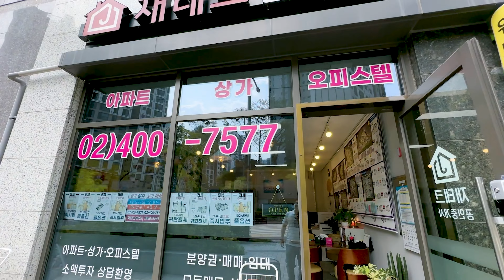u1플러스 송파 위례신도시 사무실 거여역 신축 섹션오피스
드론을 비롯한 IT장비들을 활용하여 컨텐츠 제작하는 공인중개사입니다.
컨텐츠는 부동산의 매매, 임대, 분양, 현장 임장 등 부동산 관련 컨텐츠를 제작합니다.
저와의 좋은 인연이 되기를 희망합니다 ^^
★문의★

▶카카오톡 : jopd2737
▶월드원 공인중개사사무소
▶대표 공인중개사: 임재필
▶주소: 서울특별시 강남구 봉은사로 317, 아모제논현빌딩 2층 201호
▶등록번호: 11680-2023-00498